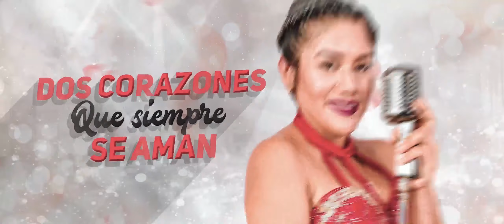Deleites Andinos - Amar En Secreto | Vídeo Lyric Oficial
▬▬▬▬▬▬▬▬▬▬▬ஜ۩۞۩ஜ▬▬▬▬▬▬▬▬▬▬▬▬▬
▓▓▓▒▒▒░░░  DESCRIPCIÓN  OFICIAL  DEL  VÍDEO  ░░░▒▒▒▓▓▓
▬▬▬▬▬▬▬▬▬▬▬ஜ۩۞۩ஜ▬▬▬▬▬▬▬▬▬▬▬▬▬
GRUPO: DeleitesAndinos HnosCordovaBerru - 2020
TEMA: Amar En Secreto
AUTOR: Juan Fernando Cordova Garcia

PRODUCTORA
PRODUCCIÓN: 2020